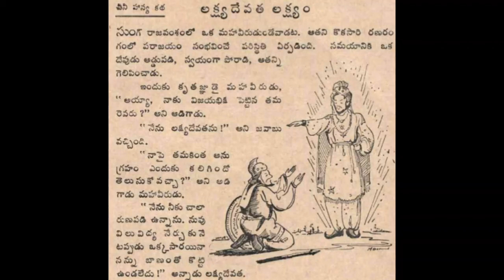Lakshyadevata lakshyam Chandamama katha